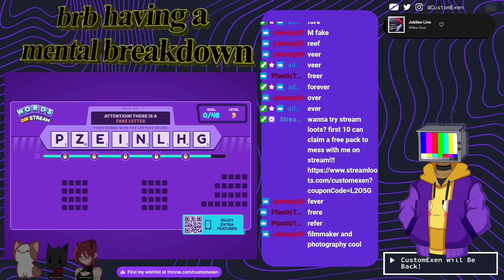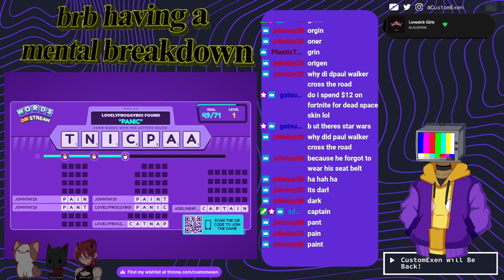Self Care Would Be Deleting This Game|| (ꈍᴗꈍ)ε｀*) || Valorant || !discord !tip !socials